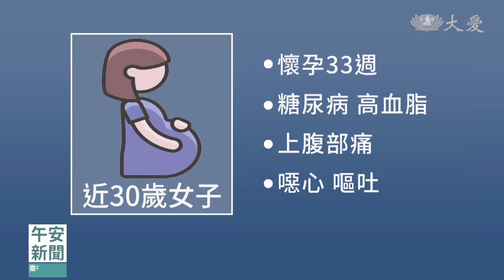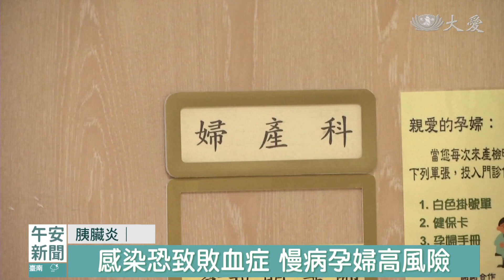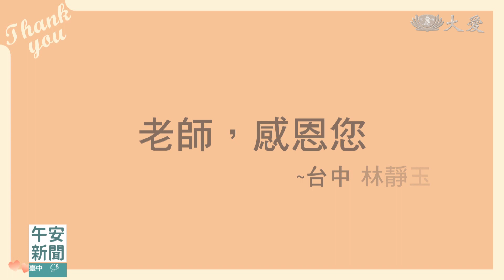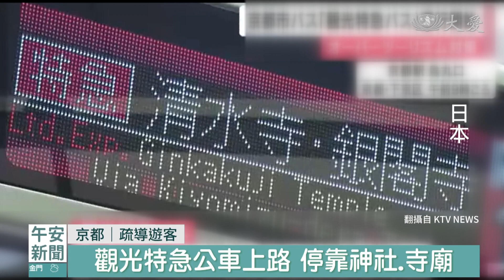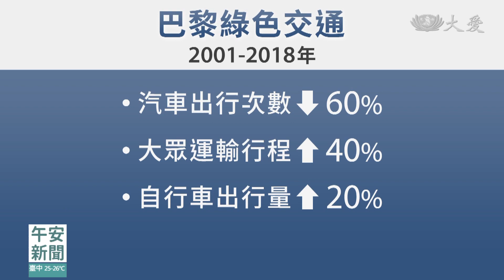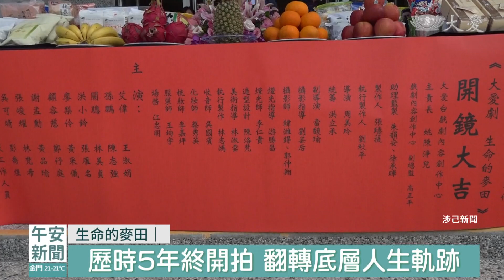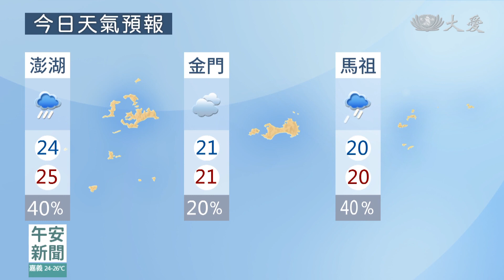午安新聞 2024.06.02｜大愛新聞